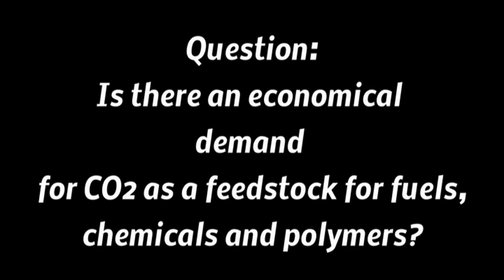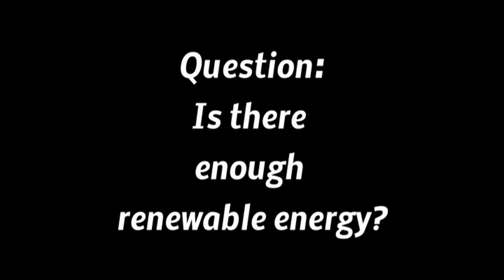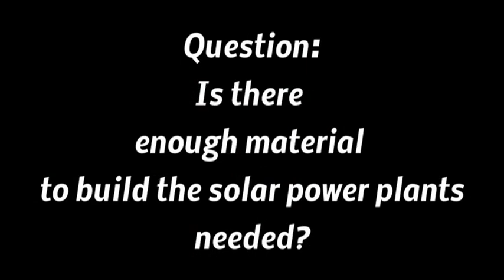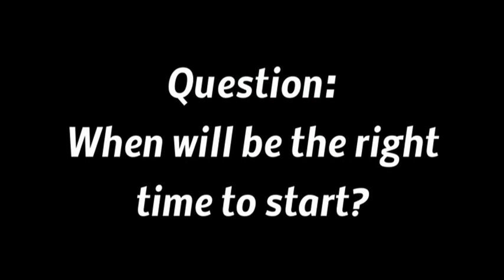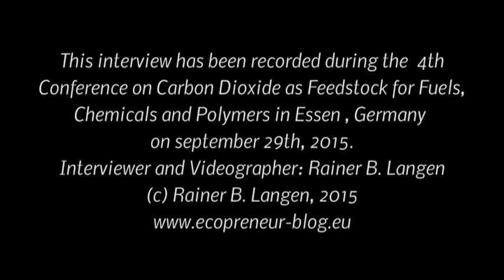Turn CO2 into fuel, chemicals, polymers, says Michael Carus in video interview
Carbon Dioxide may become a major feedstock for fuels, chemicals and polymers, Michael Carus of Nova-Institut GmbH, Hürth, Germany explains. Renewable energy can turn fossile-based economy into C02-driven economy, solve global problems of raw material and energy supply, he says. The Interview has been recorded during an international conference in Essen, Germany, in september 2015.